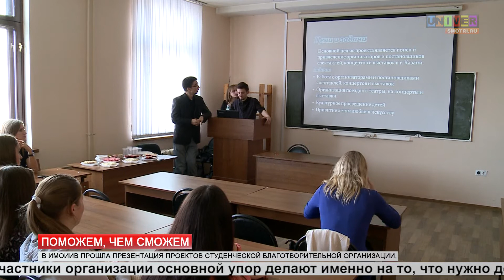Поможем, чем сможем